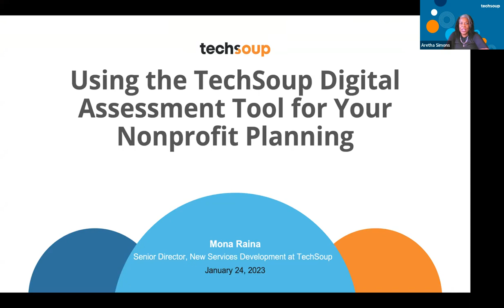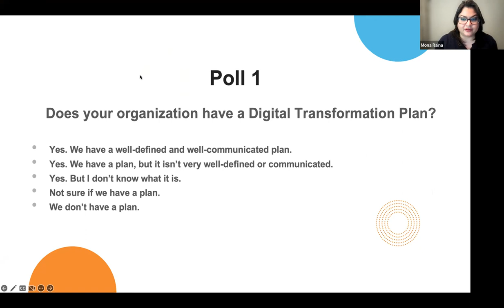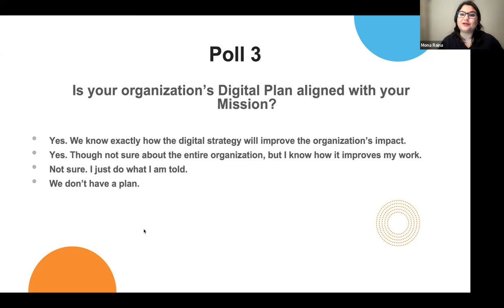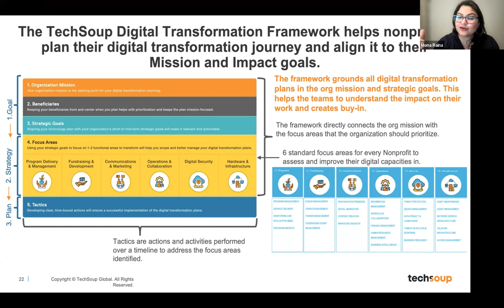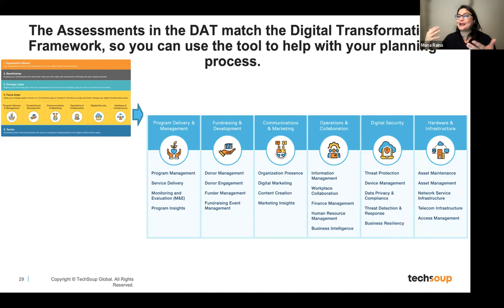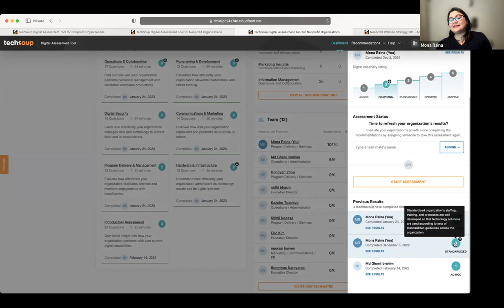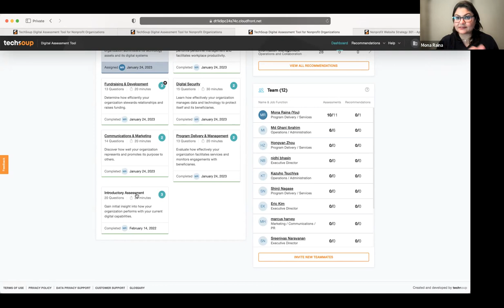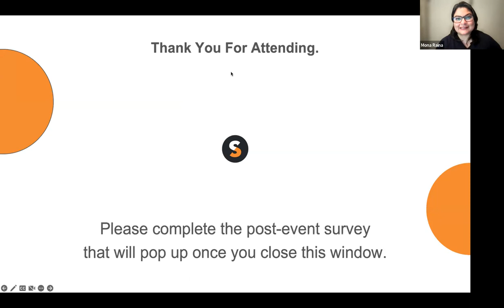Using the TechSoup Digital Assessment Tool for Your Nonprofit Planning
In this webinar, Mona Raina, Senior Director of New Services Development, will share with nonprofits TechSoup’s Digital Assessment Tool. The DAT is a free tool that helps nonprofits assess their digital capabilities and provides recommendations for how they can improve them.